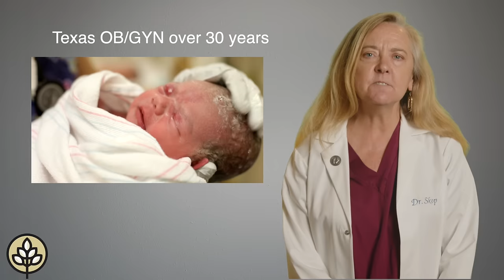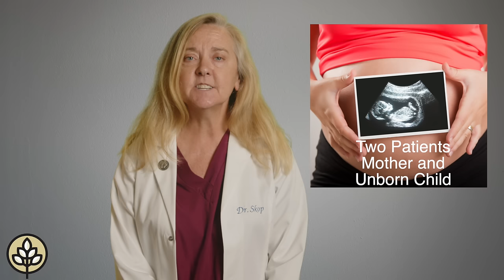Post-Roe Texas Video Series Episode One Featuring Dr. Ingrid Skop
Do pro-life laws put women's lives in danger? Dr. Ingrid Skop discusses ectopic pregnancy, miscarriage, and life of the mother emergency care for women amid Texas' pro-life laws.